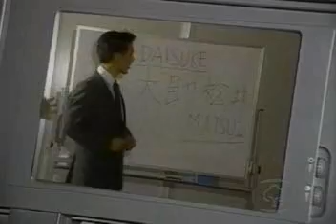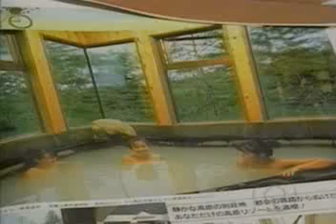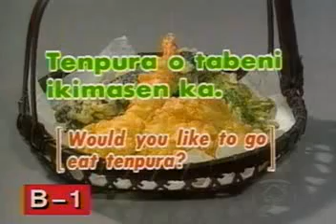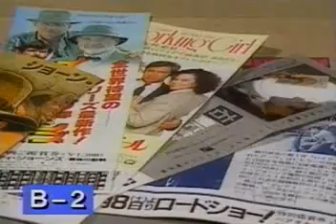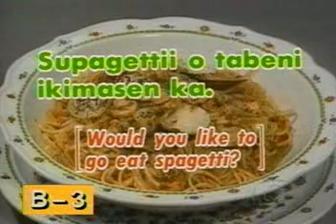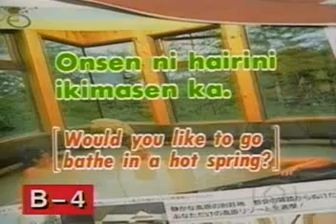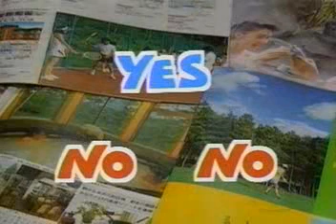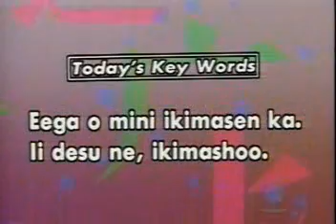NHK Japanese Lesson 11 of 40 Inviting Participation